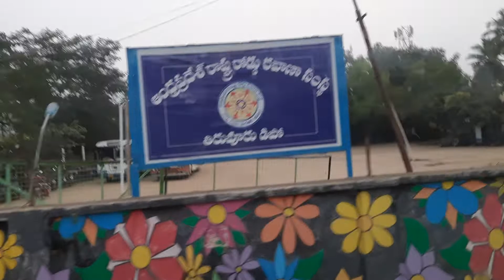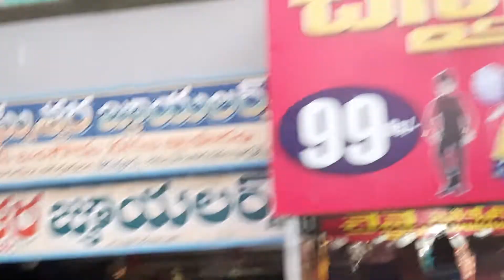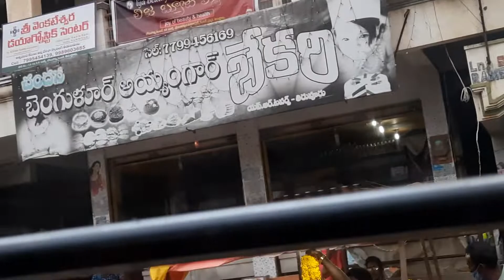Tiruvuru town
Greetings from SR tutorials Vizag.
This YouTube channel is started to give educational videos.
Travel videos are also added.
VISAKHAPATNAM VIDEOS
RAJAMUNDRY VIDEOS
KAKINADA VIDEOS
BHIMAVARAM VIDEOS
VIJAYAWADA VIDEOS
RAVULAPALEM VIDEOS
APSRTC BUS JOURNEY VIDEOS
Sincere Thanks...
SR Tutorials - MBA Concepts - Vizag